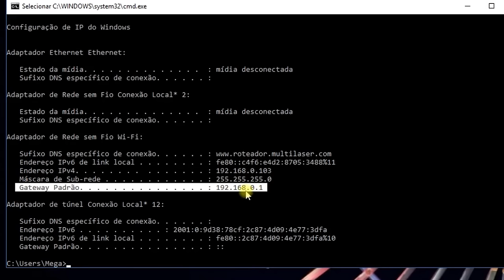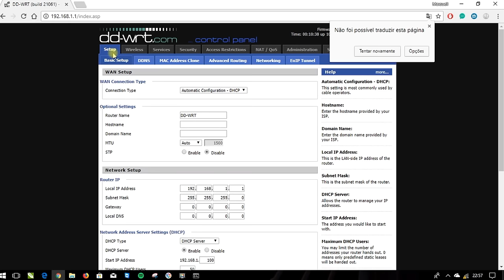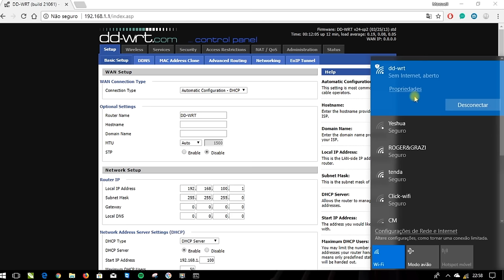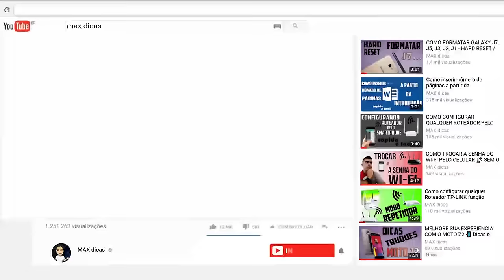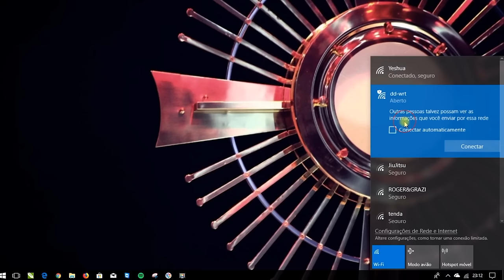COMO LIGAR E CONFIGURAR DOIS ROTEADORES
SUPER FÁCIL!
Já pensou em ligar dois roteadores? Dividir a internet com o vizinho, mas ter seu próprio roteador?
É fato que hoje ninguém vive sem internet, e muitas pessoas optam por dividir internet com o vizinho, mas é claro que essa configuração não se limita apenas a dividir com vizinho, você pode muito bem ter dois roteadores em casa. Através deste vídeo você conseguirá configurar dois roteadores e ter uma rede separada para você. Configuração muito interessante para utilizar com o vizinho.

Como falei no vídeo essa é a melhor forma na minha opinião de configurar dois roteadores, mas se sua intenção é deixar apenas um roteador controlando tudo, aí você pode optar pelo método que você não só pode ligar dois roteadores, como também 3 ou mais e você confere aqui ➤

Mais uma dica rápida e fácil e sem enrolação. E claro bem esclarecedora!

Confira a série completa, CONFIGURAÇÕES - FAÇA VOCÊ MESMO!

Sto Agostinho